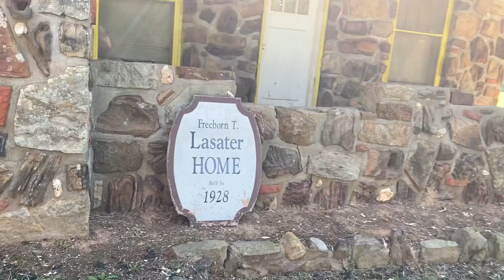Texas to Arkansas Road Trip VLOG // Nature, Birthday Party, Friends